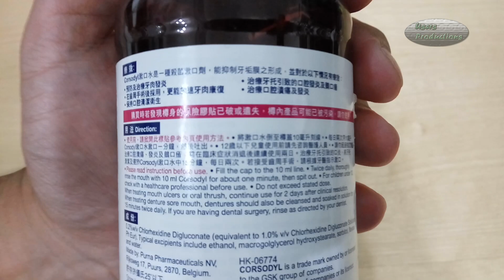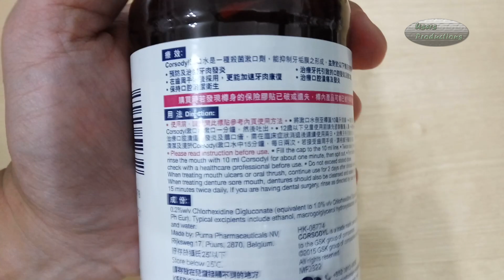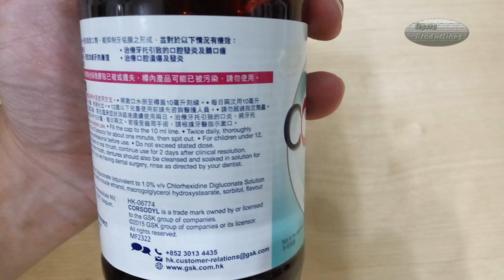Chlorhexidine Digluconate Corsodyl MouthWash Gingivitis Treatment HK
殺死、擊退和持續
針對持續性牙齦問題的強化治療，臨床證明可有效對抗牙齦出血、牙齦刺激和牙齦發炎。1–3

迅速發揮作用，顯著減少口腔細菌數量4
透過 12 小時的親和力防止牙菌斑積聚4
齦上預防 2 週後顯著減輕牙齦炎症狀1
形成保護性抗菌層，幫助牙齦癒合2,4
臨床證明可加速牙周手術後牙齦癒合3